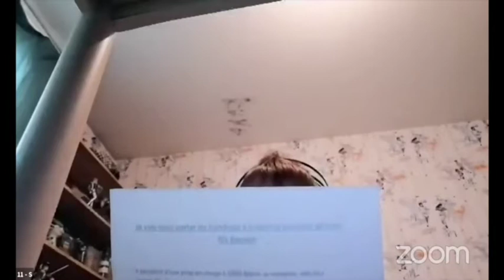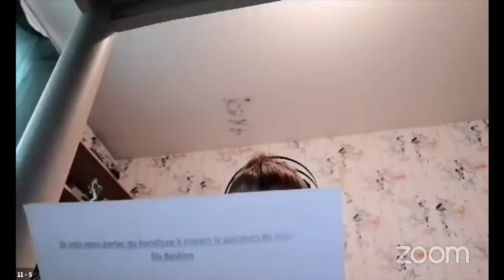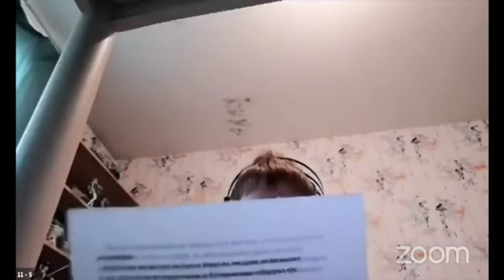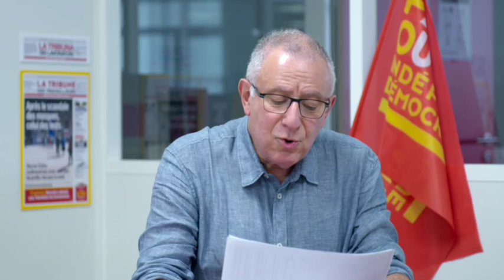Le meeting POID du 7 novembre 2020 (remastérisé)